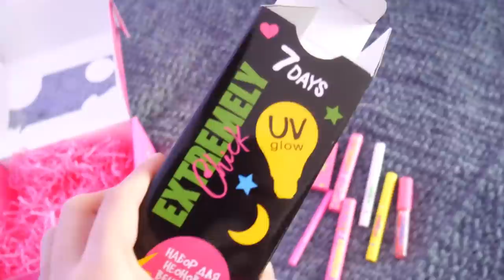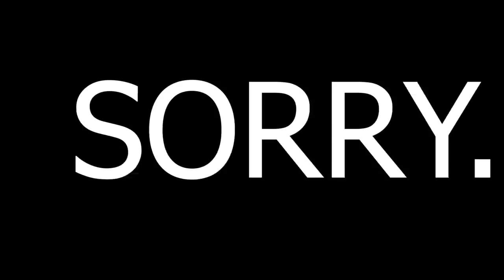Перевоплощаюсь В АМОНГ АС и других Персонажей ❤️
Сегодня Перевоплощаюсь В Любимых Персонажей ❤️
я покажу вам образ из игры амонг ас, как сделать макияж импостера
будет аниме макияж под Шинобу из клинок рассекающий демонов
а так же образ Стар Баттерфляй

Попробую стать персонажами с которыми вы меня постоянно сравниваете. ПЕРЕВОПЛОЩАЮСЬ В ЛЮБИМЫХ ПЕРСОНАЖЕЙ *мои звездные копии*

Перевоплощаюсь В Любимых Персонажей ❤️